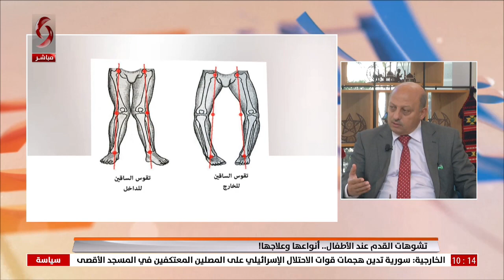د. جهاد الحاج ابراهيم - اختصاصي في الجراحة العظمية | صباحنا غير 2023/4/6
تشوهات القدم عند الأطفال.. أنواعها وعلاجها